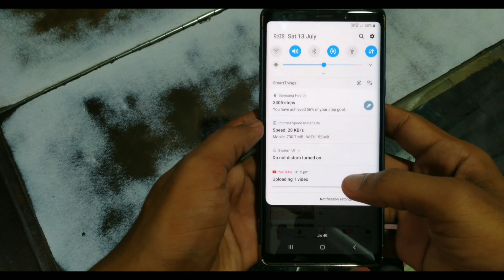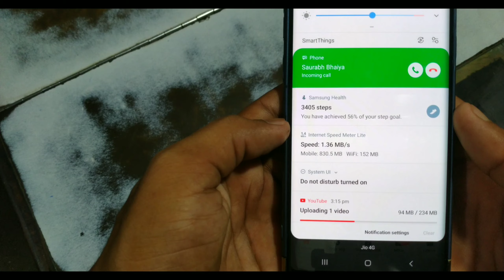How to increase Video Upload speed on YouTube | यूट्यूब पर वीडियो अपलोड स्पीड कैसे बढ़ाएं ?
नमस्कार दोस्तों आप सभी को इस Video के माध्यम से एक ऐसी समस्या का समाधान बताने की कोशिश की है जो अक्सर Youtube या फिर किसी भी Social Sites पर Video या फिर कोई Content Upload करने में Internet Speed की समस्या बनी रहती है।

इस Video में इसी का समाधान बताने की कोशिश की।